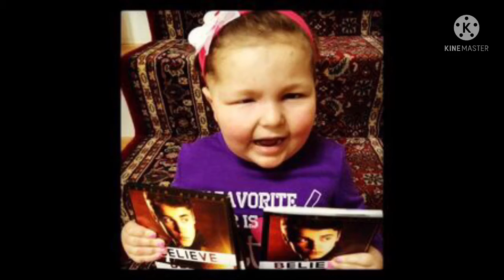Avalanna (The Original Mrs. Bieber)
This Song and this day is dedicated to Avalanna A.k.a. The Original￼ Mrs. Bieber￼￼